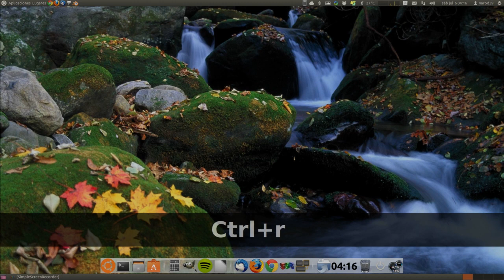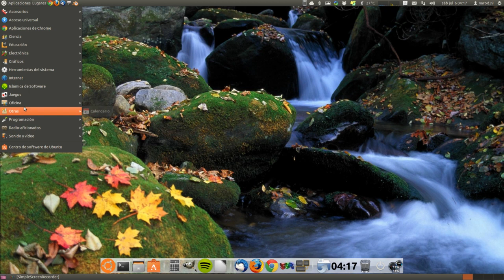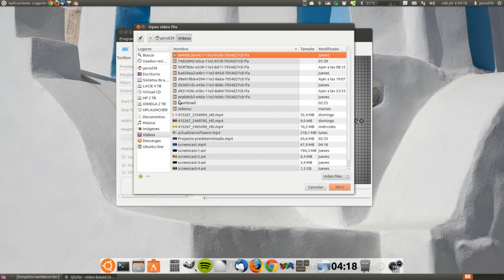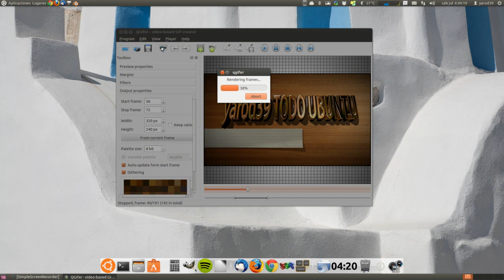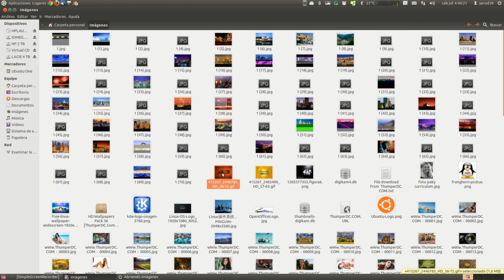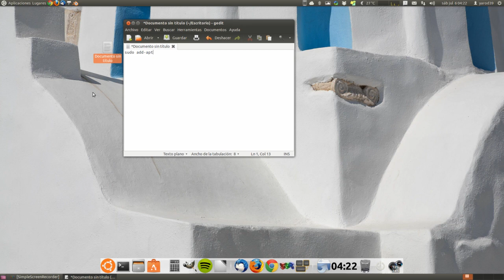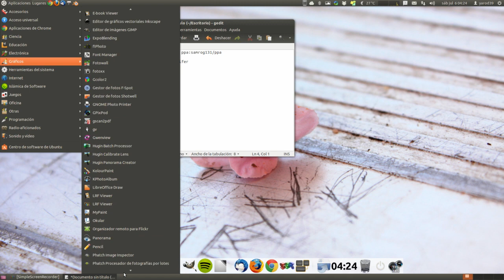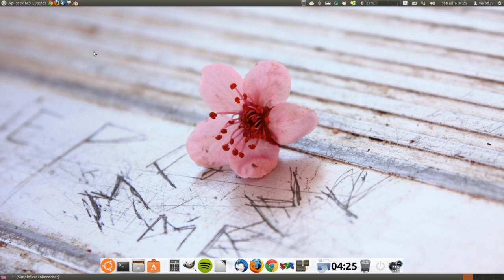QGifer : de vídeo a gif rápido y sencillo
sudo add-apt-repository ppa:samrog131/ppa
sudo apt-get update
sudo apt-get install qgifer